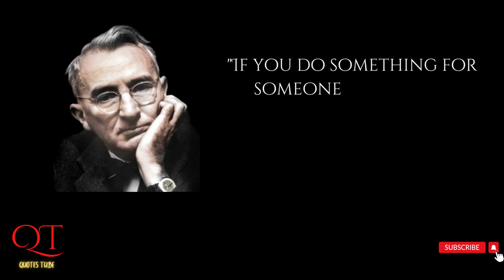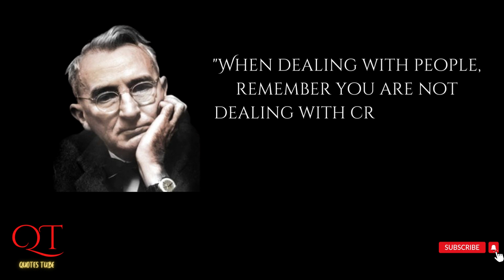Dale Carnegie Quotes 10 BEST QUOTES TO APPLY IN YOUR LIFE RIGHT NOW!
Pearls Of Wisdom. Apply these quotes into your life today!

Dale Carnegie:
Dale Carnegie was an illustrious American writer, developer, and lecturer of well-known courses in self-improvement, public speaking, interpersonal skills, stress management, salesmanship, and corporate training. He is famous the world over for authoring the seminal title ‘How to Win Friends and Influence People’ that opened the eyes of millions of readers to the concept that it was possible to change the conduct of other people by changing one’s own behavior to them.